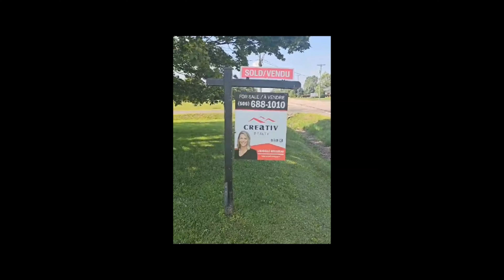MOVING DAY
MOVING OUT AND INN TO OUR FIRSTTIME OWNER HOME IN CANADA